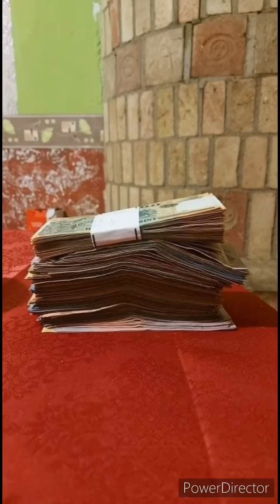Géza 2021 Új - Zsoltinak sok szeretettel születésnapja alkalmából 🥂